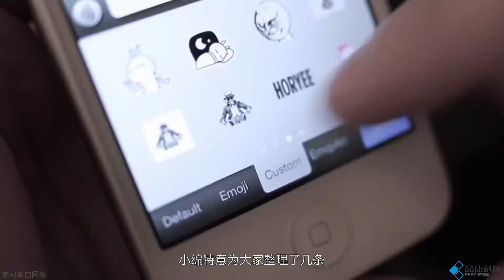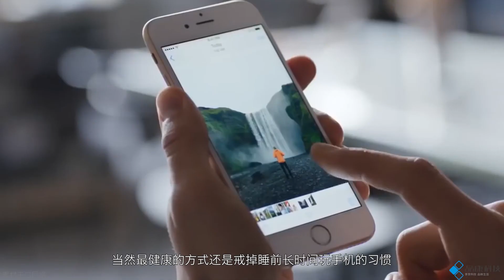「PK大事件」小支几招，减少睡前玩手机伤害